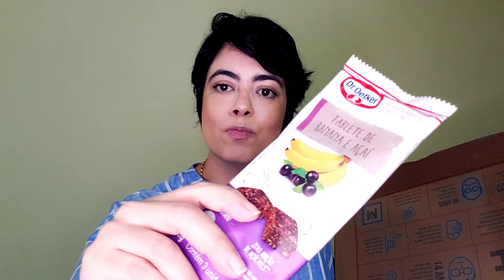Glambox Dezembro 2020 • Glambox Glamqueen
💫𝘼𝙜𝙤𝙧𝙖 𝙫𝙞𝙙𝙚𝙤𝙨 𝙩𝙤𝙙𝙖 𝙦𝙪𝙖𝙧𝙩𝙖-𝙛𝙚𝙞𝙧𝙖 𝙖𝙨 19𝙝!💫
Nesse vídeo falo sobre a Glambox Shopping, que veio cheio de novidades em uma sacolinha linda. Link para assinar com desconto (Mensal R$ 20 off | Semestral R$ 60 off | Anual R$ 100 off + brinde)